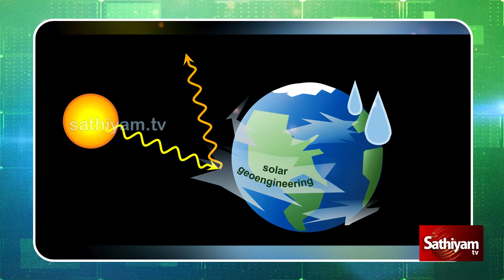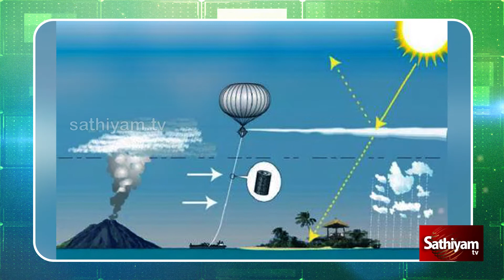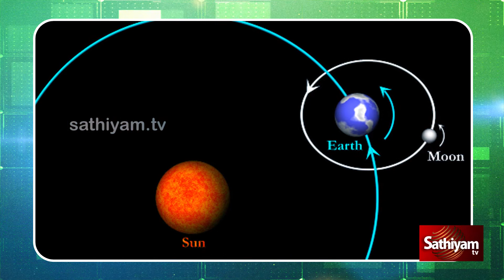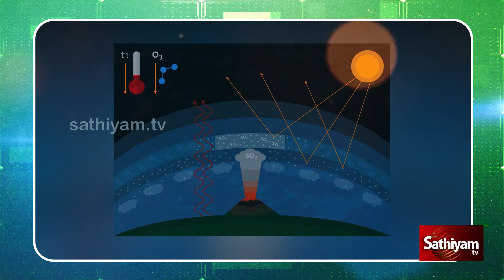சூரியனை மங்கா வைக்கும் திட்டம் தீட்டும் பில்கேட்ஸ் ஏன் தெரியுமா?|sathiyam tv